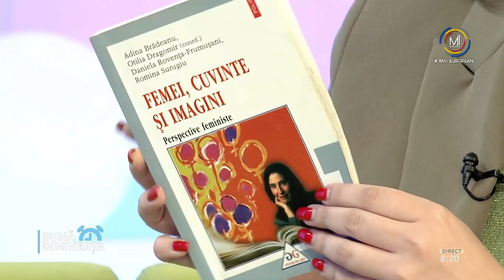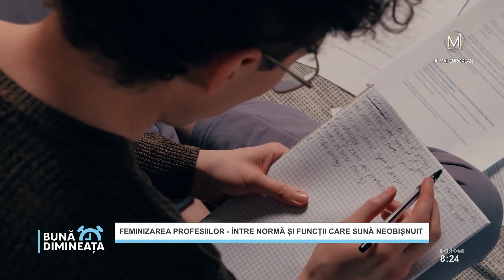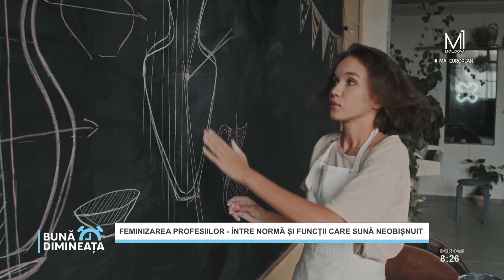Loretta Handrabura, cercetătoare și doctoră în filologie, la Moldova 1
Feminizarea profesiilor - între normă şi funcţii care sună neobişnuit. Loretta Handrabura, cercetătoare și doctoră în filologie, ne vorbește la acest subiect!